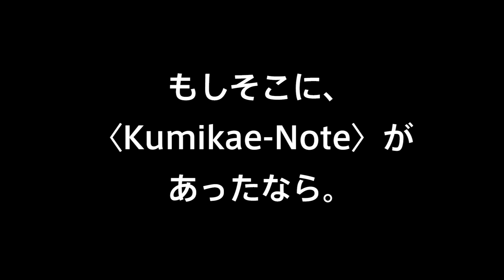くみかえノート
デジタル文具「くみかえノート」のご紹介